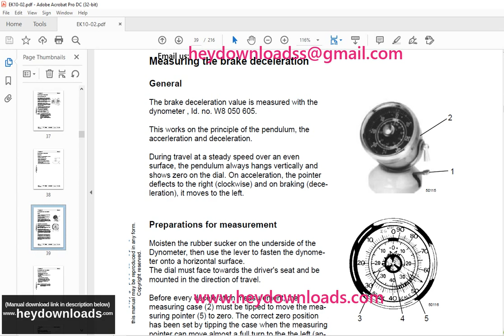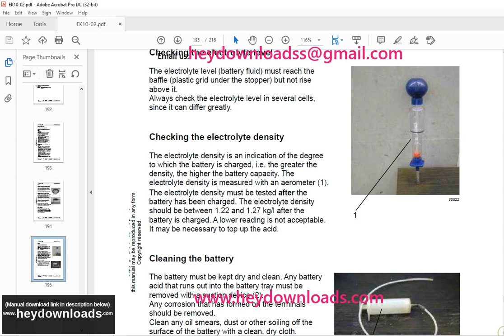Still STED Forklift EK10 Workshop Manual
Language : English
Pages : 216
Downloadable : Yes
File Type : PDF